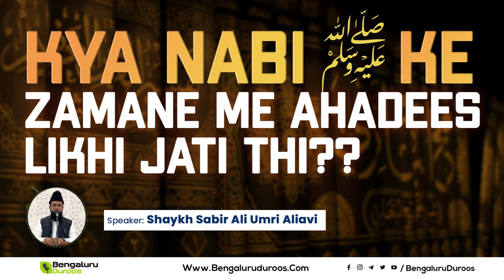Short Video || Kya Nabi ﷺ Zamane Me Ahadees Likhi Jati Thi? By Shaykh Sabir Ali Umri Aliavi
Dars-e Hadeeth, Held on : 15th October 2022 ,
at Masjide-e Khaleelullah, R.T. Nagar , Bengaluru- 560032 , Karnataka ,  India

Topic : PKya Nabi ﷺ Zamane Me Ahadees Likhi Jati Thi?

٠٠٠٠٠٠٠٠٠٠٠٠٠٠٠٠٠٠٠٠٠٠٠٠٠٠٠٠٠٠٠٠٠٠٠٠٠٠٠٠